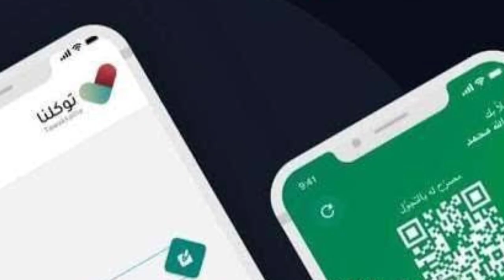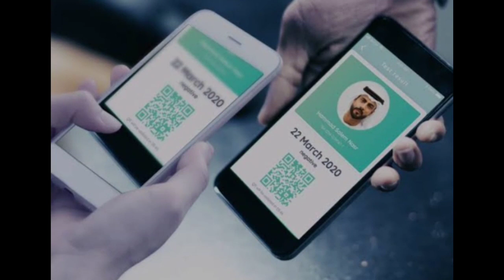Saudi Arabia new update guidelines | Saudi health minister press conference today| sibghat info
news Hindi
Update Saudi news today including latest for Saudi international flight
Latest news India to saudi air bubbles flight
Update Dubai Bahrain India, Pakistan, Nepal,  news
Saudi big latest news update for y month
Exit re entry iqama expatriate action arrested
Dubai flight update today
Dubai news

qatar visa
qatar visa stamping
qatar job
qatar flight
qatar bodafone
qatar orido
kuwait visa
kuwait job
dubai job
dubai job
sibghat info
info sibghat
covied19
vaccine
vaccine saudi
vaccine qatar
vaccine hindi
Sibghat info